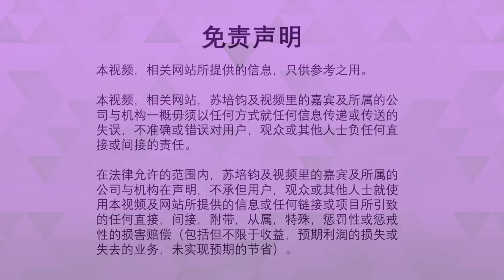Will property prices tumble due to COVID19? (Mandarin Session)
An excerpt from our Fireside Chat in Mandarin regarding the impact on real estate prices due to COVID19 . for more indepth understanding on the prices in key growth areas.